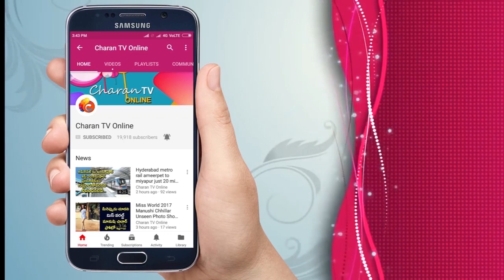ఢిల్లీ ప్రెస్ మీట్ తో వణుకు పుట్టించాడు | Pawan kalyan speech Delhi - Charan tv Online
ఢిల్లీ ప్రెస్ మీట్ తో వణుకు పుట్టించాడు
 Pawan kalyan speech Delhi